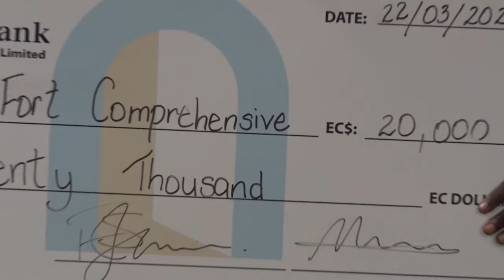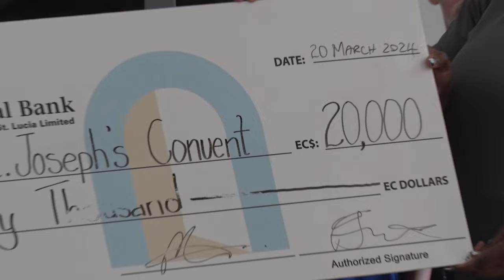Island Champs 2024 - Presentation of Awards